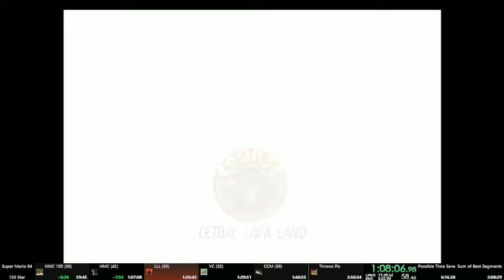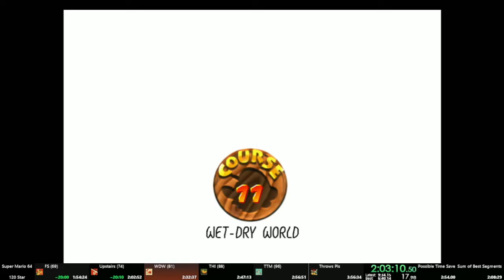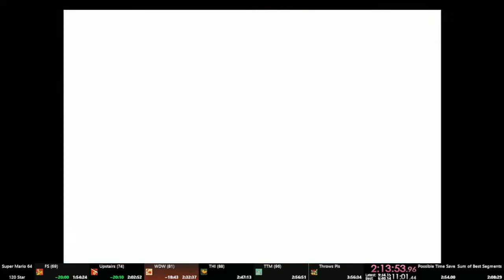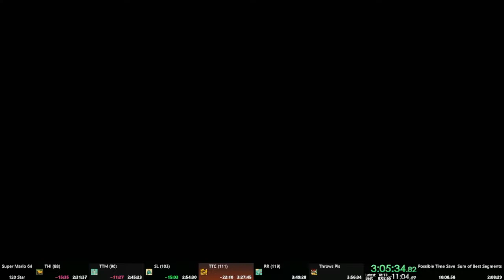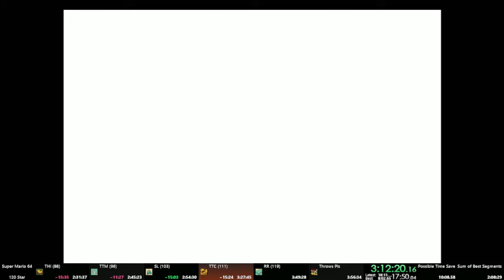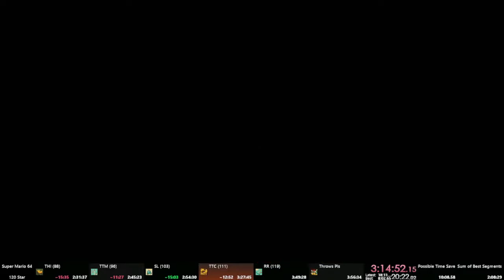SM64 120 in 3:44:51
1:19:00 is all that matters